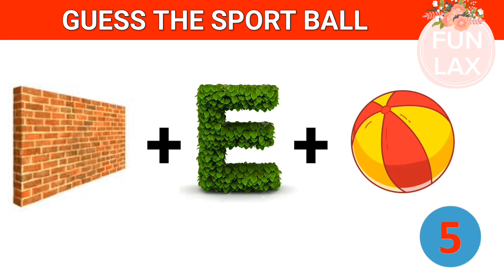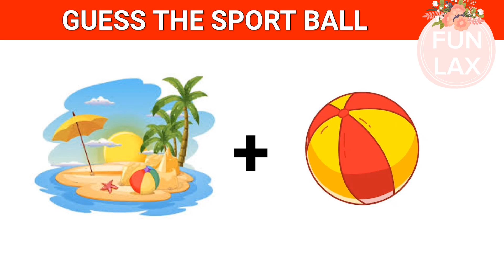🏀 Can You Guess the SPORT BALL From The Emojis? |SPORT BALL QUIZ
Welcome to our fun and exciting "Guess the sport ball by Emoji" challenge!🌟🏀If you love sport ball and emojis, this video is perfect for you! Get ready for an exciting and fun-filled "Guess the sport ball by Emoji" quiz game!🤩

 0:00 INTRO
0:20 QUIZ [1] ANSWER
0:38 QUIZ [2] ANSWER
0:55 QUIZ [3] ANSWER
1:13 QUIZ [4] ANSWER
1:30 QUIZ [5] ANSWER
1:48 QUIZ [6] ANSWER
2:05 QUIZ [7] ANSWER
2:22 QUIZ [8] ANSWER
2:40 QUIZ [9] ANSWER
2:58 QUIZ [10] ANSWER
OUTRO

Guess the sport ball
Guess the  sport ball by emoji
Can you guess the  sport ball by emoji?